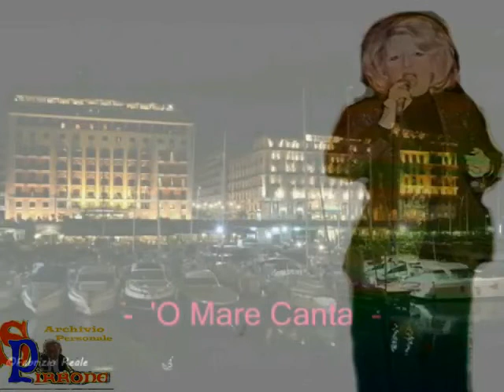Giulietta Sacco - 'O MARE CANTA Surriento 1975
Dalla raccolta personale: "The Best Collection of Giulietta Sacco" - 'O MARE CANTA di (musica Gaetano Lama testo Libero Bovio) data 1919